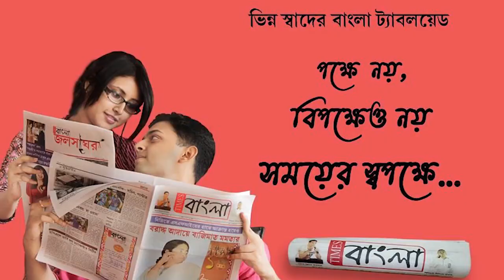দুষ্কৃতীদের গুলিতে মৃত্যু হল এক গৃহবধূর। তদন্তে হাঁসখালি থানার পুলিশ